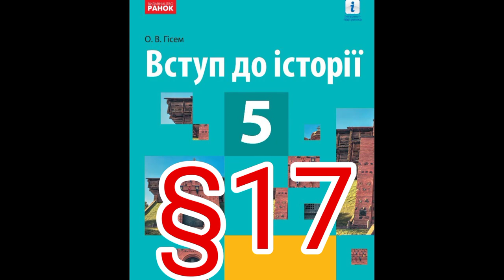17 "/ПРОГОЛОШЕННЯ НЕЗАЛЕЖНОСТІ УКРАЇНИ"/5 клас Вступ до історії//Гісем